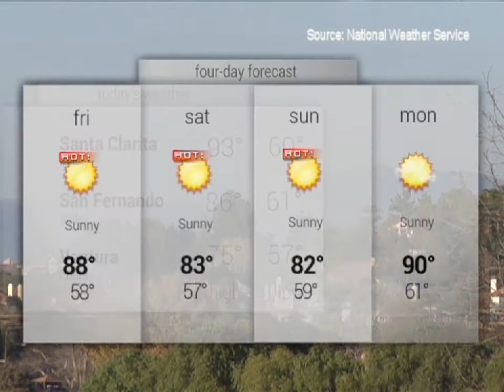SCV NewsBreak for Thursday, September 19, 2013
In this episode:
A hiker stranded in Placerita Canyon since Sunday is now recovering at Henry Mayo Hospital; Teachers and parents took hundreds of elementary school students on a trip back in time during Cro-Magnon day at Pico Canyon Elementary.

Also:
In recognition of their anti-gang efforts in Canyon Country, the city of Santa Clarita received a 2013 Helen Putnam Award from the League of California Cities; local weather.

Finally:
Science and Art has come together at College of the Canyons in a collection of images captured from under a microscope by two biology professors.